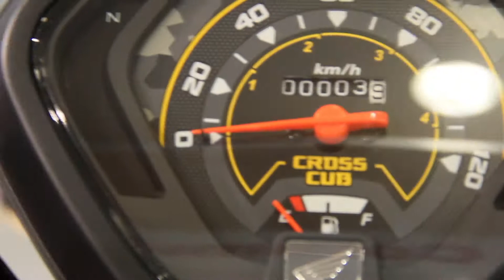2018 HONDA CROSS CUB CC110 | ホンダ クロスカブ110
2人乗りにも対応した110ccモデルの クロスカブ110 です。
ヘッドライトガードがボディカラーと同色でアクセントになってます！イイよこれ。欲しいよこれ。